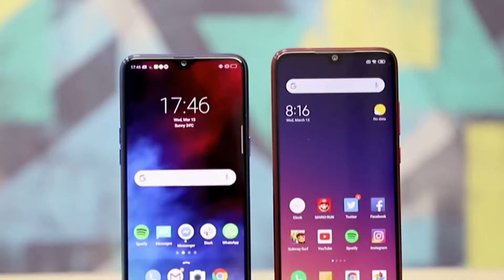Xiaomi Redmi Note 7 Vs Realme 3 | Which One To Buy? My Honest Opinions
Redmi Note 7 Vs Realme 3 Which One To Buy? My Honest Opinions

BTC(Bitcoin) :
1JKwrMxg28JpnRj1UPbxZrZGRVJ3kHXRVW
ETH(Ethereum) :
0x93ffd6ff31b57c38b624cbdef662ab1eabcb64ae